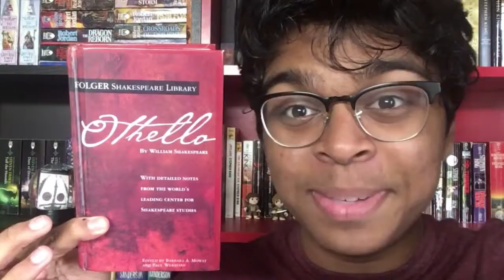Othello REVIEW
Book: Othello

Thoughts: Plot was eh, some characters are the best ever, some are meh.

Rating: 3/5